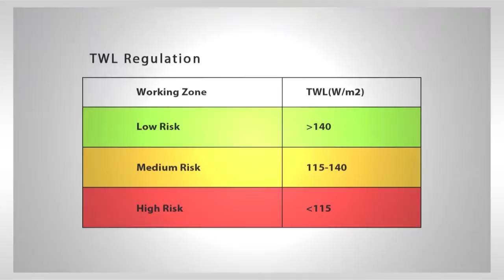Scarlet Heat Stress Meter TWL-1S 1 min Intro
Thermal Work Limit (TWL) was adopted by Health Authority Abu Dhabi (HAAD) to enhance safety of workers in extreme heat. In 2012, Abu Dhabi EHS Center requires all employers implement an effective heat stress prevention program based on TWL measurement (Section 3.2 (b) AD EHS RI CoP 11.0 Safety in the Heat).

Scarlet Tech, a leading company in this field, designs TWL-1S heat meter which enables the employers to meet the regulation easily and improve the heat safety issues in work place actively.

Key features of TWL-1S
● Compact design
● 360 degree wind cup detects wind from any direction
● Measuring WBGT as well
● Colorful backlights tell you the risk levels. There is no need to memorize the codes.
● Build-in transmitter actively notifies remote pager carriers.